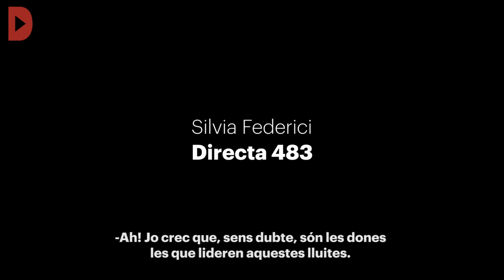Teaser: entrevista a Silvia Federici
Redacció: Anna Celma
Audiovisuals: Marta López Mas i Marta Pérez Santos
 “Necessitem una infraestructura material, emocional i social de les cures”
Silvia Federici (Parma, Itàlia, 1942) és una de les autores cabdals dels feminismes en el Nord global. La seva obra ‘Caliban i la bruixa’ va servir per recuperar la memòria històrica de les dones sàvies i lliures de la vella Europa, però també per recordar-nos que durant molts segles vam viure sense tanques als camps i en comunalitat. És autora de diversos llibres, el més recent ‘Tornar a encantar el món. El feminisme i la política dels comuns’ (Tigre de Paper, 2019). Tot i la seva avançada edat, Federici segueix viatjant freqüentment deixant-se ensenyar per les lluites de dones de tot el planeta i compartint els seus sabers. Precisament, l’entrevista es va realitzar amb motiu de la seva visita a la darrera Fira Literal de Barcelona.